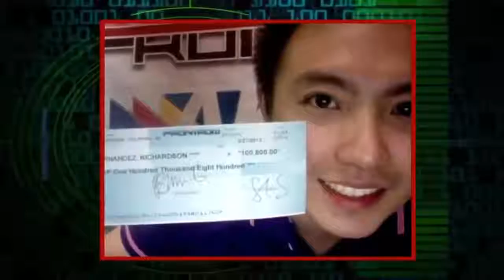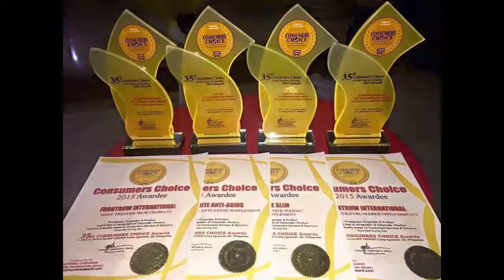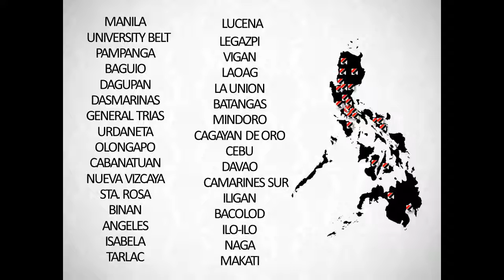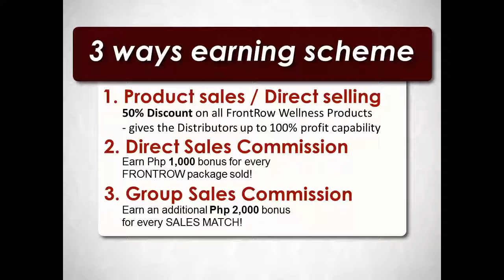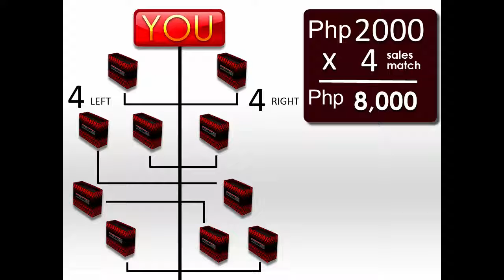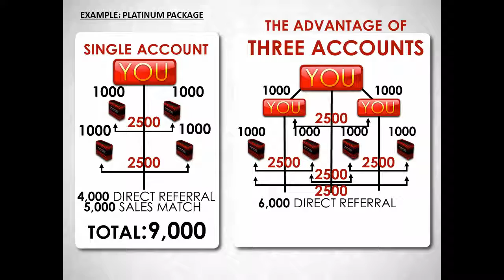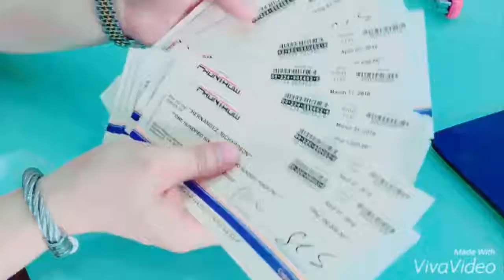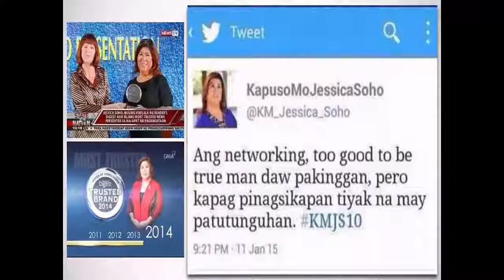WHAT IS FRONTROW (by Nica Bernal)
Whether you are in the Philippines or in abroad, studying, currently working or even you are just at the comfort of your home, you can still manage to EARN & SAVE big.

Try FRONTROW. The new breeds of Entrepreneurs. We are in the business of changing people's lives. Driven to dominate on a multi-level platform, FRONTROW elevates a new breed of entrepreneurs for the challenges of self-growth and financial freedom.

Frontrow Inspire
Frontrow's formula for success is founded on an empowered passionate team willing to innovate and most definitely ready to succeed.

Enjoy Life In The Frontrow, Be In The Frontrow. We are a vibrant, positive and passionate Multi-Level Marketing team that’s imbued with integrity. We create. We innovate. We don’t just do certain things, we do things in a certain way…
“THE FRONTROW WAY.”

We will not promise you instant success, for there is no such thing as that.. But if ever you will join my team,. we will assure you right support group system to help you become the best business person in the future.

-Nica S. Bernal
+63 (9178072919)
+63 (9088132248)